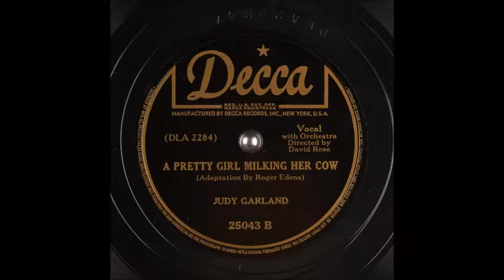Judy Garland - A Pretty Girl Mliking Her Cow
This is one of my favorite Judy Garland (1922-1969) recordings. She recorded this for Decca on December 19, 1940.